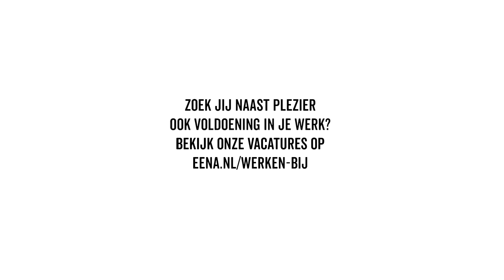Werken bij E&A als medewerker E&A Wonen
Peter Hoogeveen is medewerker acquisitie en commercieel beheer bij E&A Wonen. In deze video vertelt hij hoe hij op zoek gaat naar goede huisvesting voor onze uitzendkrachten, wat hij het leukst vindt aan zijn baan en waar hij plezier uit haalt.

Zoek jij naast plezier ook voldoening in je werk? Bekijk onze vacatures op